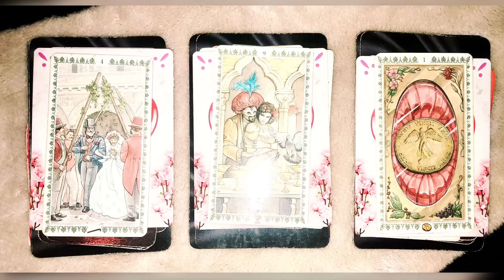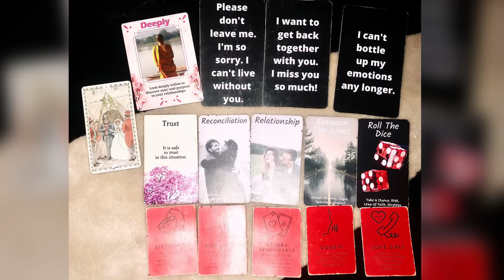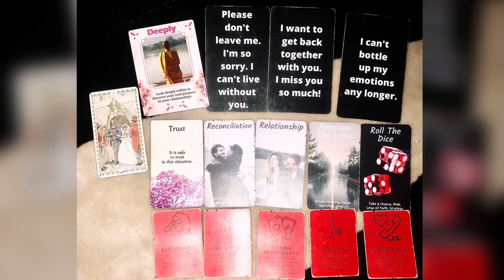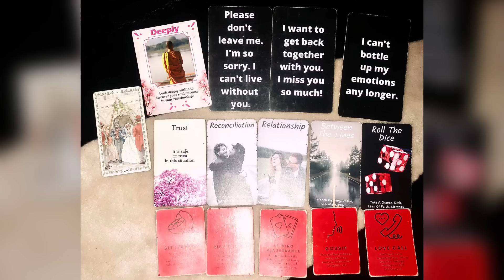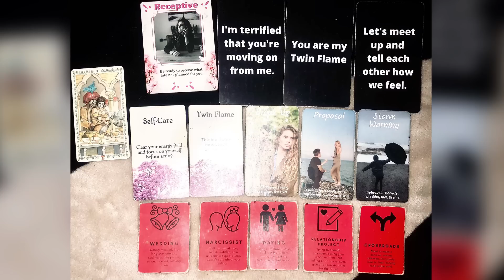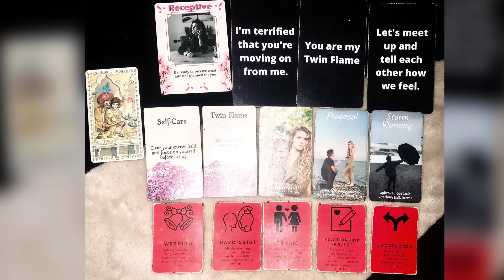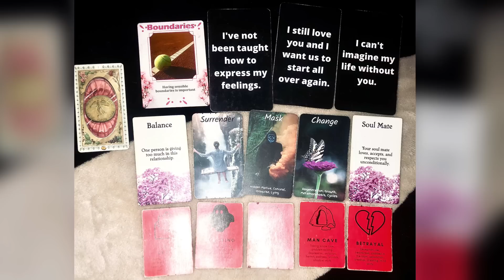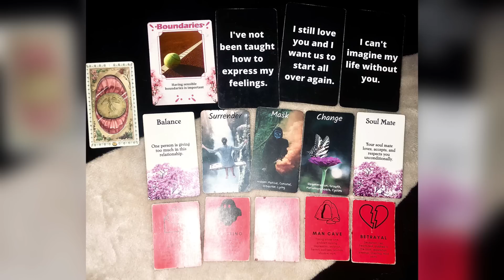🤍💯🥰Their honest feelings towards you right now🥰Pick a card✨Timeless love reading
Hello YouTube! My name is Gharah (Sharnetta). I hope you guys enjoy the video!😊 Pick the pile(s) your most drawn to to reveal your message💕

Time is fluid, so Whenever this reading finds you is when you’re meant to hear this message. Just remember this guidance is general in nature; trust your intuition on what is right for you!

‼️🏷 Ebay garage sale! 🏷‼️

🌺Decks used🌺
Amira’s love oracle cards (Edition 2)
Amira’s Coffee Cup Oracle deck
The love oracle deck

🔢Timestamps🔢
Pile 1 Four of wands - 1:38
Pile 2 Nine of cups - 19:00
Pile 3 Ace of pentacles - 31:00
💝🌼Most popular readings🌼💝
💘Channeled love message from your person, higher self or spirit guide for just $11.11✨
💘Channeled love letter $33✨
💘Romance Angel Love Guidance $15✨
💘Channeled Love Messages & Songs 27✨

* A Love note from your divine counterpart
* Text message reading
* Confessions from your divine counterpart
* Mini Divine Counterpart Check-in
* Love messages from your POI

And @_diaryofascorpio

My name is Sharnetta, aka Gharah. (Gharah is my higher self :)) I am a Scorpio🌞 and ⬆️ rising, and a cancer🌙. Water baby through and through lol ;) my mercury, mars and Pluto are in scorpio too. But my Venus is in virgo, go figure lol. I am Star-seed⭐️👽, tarot and oracle card reader and spiritual advisor. I use tarot and oracle cards as a way to gain self awareness, expansion, and soul growth and evolution. I have been intuitively reading tarot since 2015. I believe the only thing we have power over is ourselves, so one of my favorite tools I use to empower myself and others is tarot and or oracle cards. I use oracle and tarot cards to read current energies. I will guide you on how to handle the current energies you are experiencing rather than tell you or predict he future (which doesn’t exist ;)). The present is all we have. What ever you give power to is what you will manifest. There’s always knowledge to be gained on how to work with the energies and move through them instead of against it and bring balance into yourself and your reality.

Thank you for visiting! Xoxo 💋